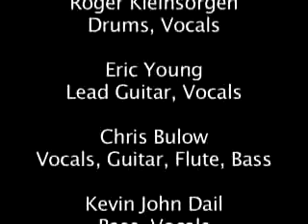Bad Beer Band - Astronomy Domine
Music starts around 00:40 be patient